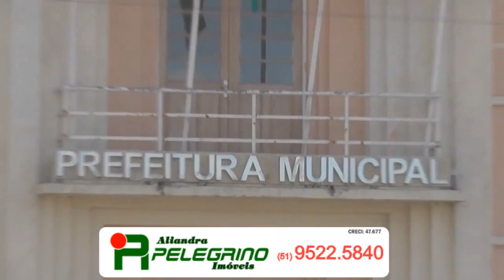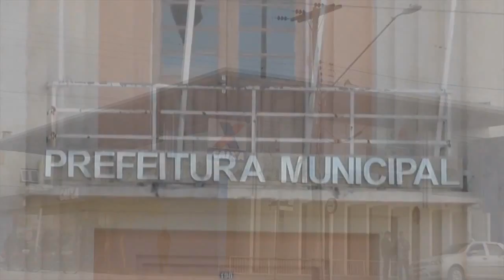SEGUNDA PARCELA DO 13º SALÁRIO DOS SERVIDORES FOI PAGO NESTA QUINTA FEIRA.